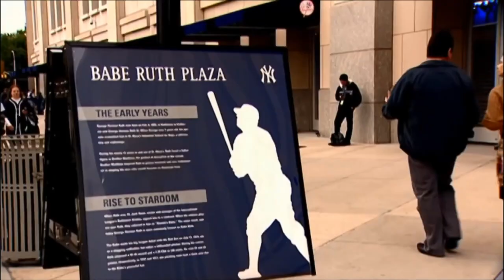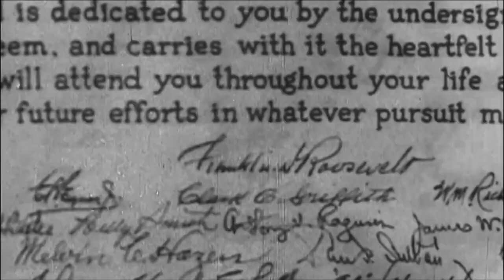Top 10 RBI Leaders in MLB History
Career RBI Leaders in MLB History.

The statistics are based from Baseball-Reference.com.  The stats are current as of May 25, 2018.

There is some dispute on several players when compared against MLB.com statistics.  In particular, Cap Anson has 196 fewer RBI's on MLB.com.   Not sure why, but I am using Baseball-Reference as the "go to" standard.

NOTE:  Albert Pujols will most likely jump a few spots by the end of the 2018 season.  I am posting this anyway with the hopes that he jumps up to 2000 by the end of 2018.

There was special attention on Babe Ruth since there was a wealth of content on him.   It is amazing how much was available considering he has been out of the game for 83 years.

Song: Invisible
Artist: Vibe Tracks